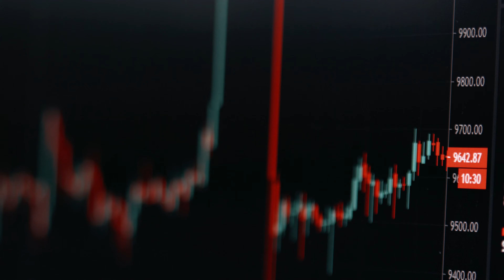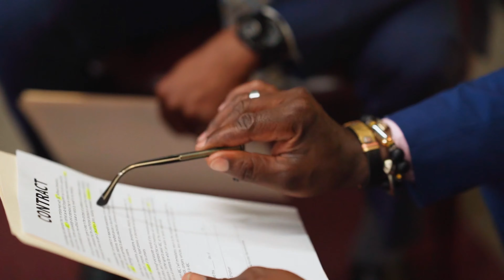CEMENTERIO de BICICLETAS en CHINA. ¿Por Qué?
Hola hola viajeroooosss.
Bienvenidos a FuturoViajes, donde exploramos fenómenos urbanos intrigantes de todo el mundo. El día de hoy nos sumergiremos en una realidad impactante que ha transformado el paisaje urbano de China: los misteriosos cementerios de bicicletas. Desde el auge vertiginoso de las bicicletas compartidas hasta la oscura verdad detrás de la acumulación masiva, desentrañaremos cómo un símbolo de movilidad sostenible se ha convertido en un enigma urbano. Prepárate para descubrir el fascinante y a veces perturbador mundo de las ruedas olvidadas en este viaje por los cementerios de bicicletas en China.

FOTO DE LA MINIATURA: Chen Zixiang for the Guardian